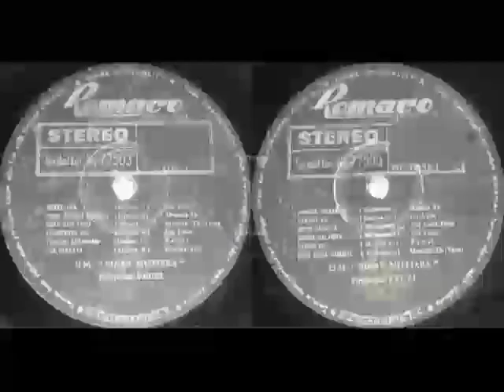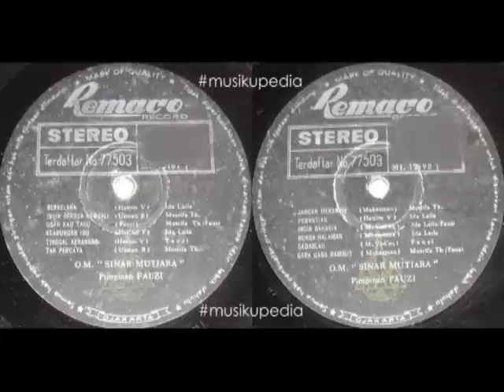(Full Album) OM Sinar Mutiara # Berkelana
1.   Berkelana (Hasjim V) - Ida Laila
2.   Ingin Bersua Kembali (Usman B) - Musrifa Th
3.   Usah Kau Tahu (Fauzi) - Musrifa Th & Fauzi
4.   Keagungan Ibu (Hasjim V) - Ida Laila
5.   Tinggal Kenangan (Hasjim V) - Fauzi
6.   Tak Percaya (Usman B) - Musrifa Th
7.   Jangan Menangis (Mohasman) - Musrifa Th
8.   Penantian (Hasjim V) - Ida Laila
9.   Ingin Bahagia (M. Vad'aq) - Ida Laila & Fauzi
10. Bunga Halaman (Mohasman) - Ida Laila
11. Sadarlah (M. Vad'aq) - Fauzi
12. Gara Gara Rambut (Mohasman) - Musrifa Th & Fauzi

Produksi : Remaco